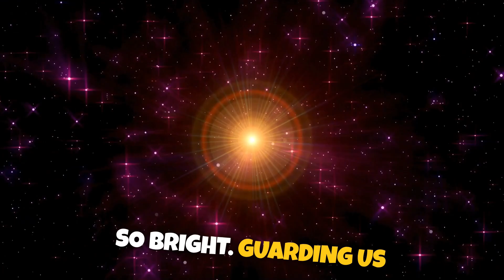Twinkle, Twinkle Little Star, Discover What Stars Really Are! | Animation fun learning for Kids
🌟 Ever wondered what makes stars twinkle in the night sky? Join Sarah and Johnny on an out-of-this-world adventure as they uncover the stellar secrets of the universe!
In this exciting episode, our curious explorers team up with the brilliant Professor Cosmos to answer the burning question: What are stars really made of? Get ready for:
• Mind-blowing facts about star composition
• Jaw-dropping revelations about star sizes
• A cosmic journey through space and time
• Catchy songs that'll have you singing about science
• Laughter, learning, and loads of fun!
Perfect for budding astronomers, science enthusiasts, and anyone who's ever gazed up at the night sky in wonder. This video will ignite your child's curiosity and spark a lifelong love for learning about our amazing universe.
Remember, the universe is full of mysteries waiting to be discovered. Are you ready to reach for the stars? Watch now and let your imagination soar! 🌠📚🔬